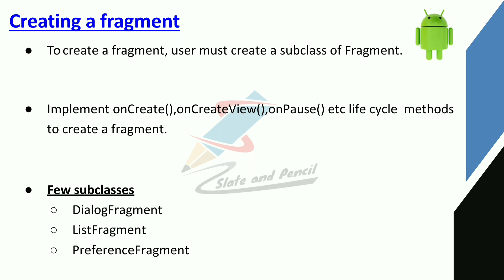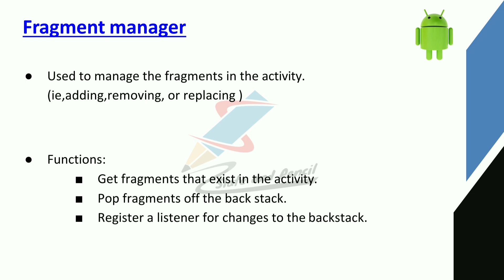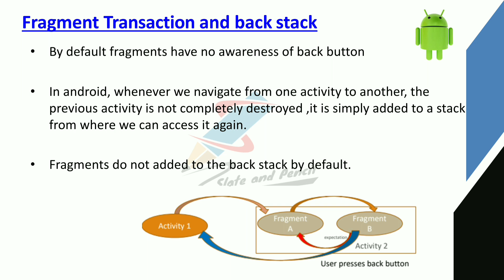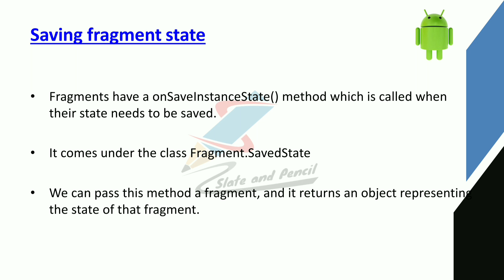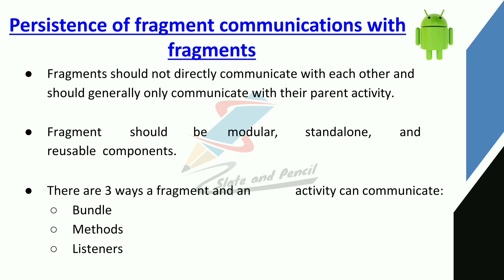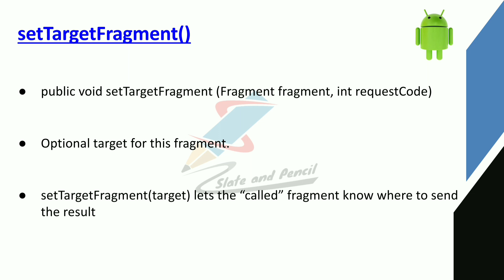Fragments in android part 2| Android programming Malayalam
cycle.
References:
1. Satya Komatineni & Dave MacLean,Pro Android 4, Apress.
2. Retomeier, Professional Android 4 Application Development, Wrox.
3. Zigurd Mednieks, Laird Dornin, G. Blake Meike, and Masumi Nakamura, Programming
Android, O'Reilly